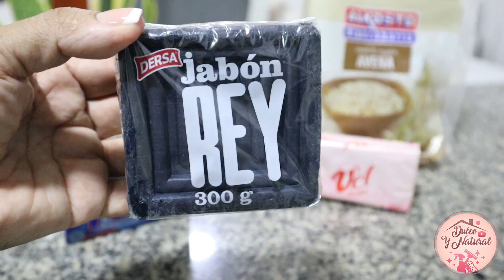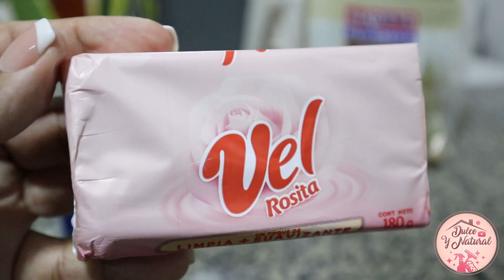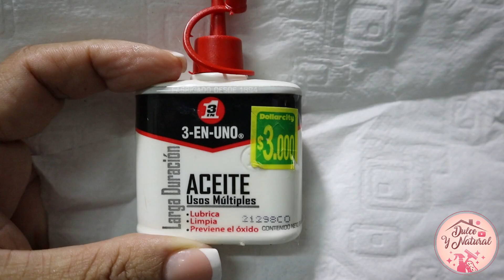✅ Cómo BRILLAR y DESPERCUDIR tus MESONES y PISOS de MÁRMOL y GRANITO DE MÁRMOL.